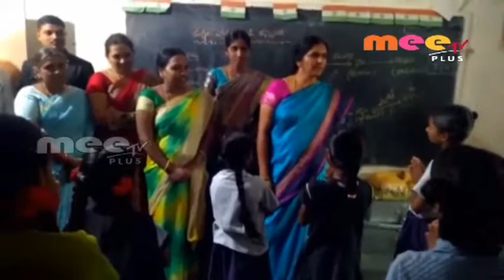నిరుపేదలకు గూడు కల్పించడమే ప్రభుత్వ లక్ష్యం \\ 16.07.2018 \\ MEE TV PLUS NEWS